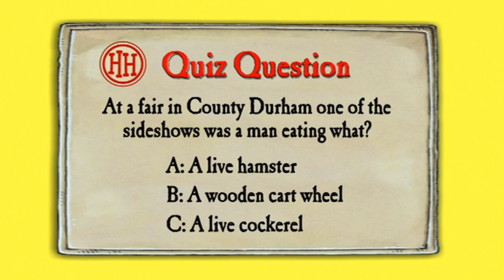Horrible Histories Gorgeous Georgian fairs quiz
Please read description!   Horrible Histories
We will(Respectfully) remove it.     Uploading this for people who are unable to watch live or on iPlayer. Enjoy :))) Horrible Histories